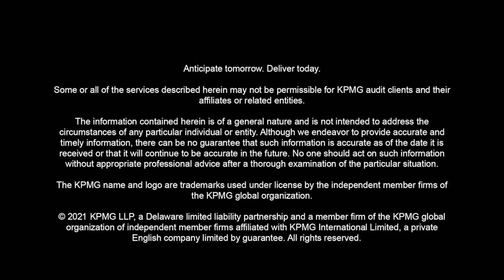The KPMG and Red Hat Alliance majors on open capabilities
With the KPMG and Red Hat alliance our clients have the ability to work with multiple clouds and choose different strategies to execute their cloud transformation journey.